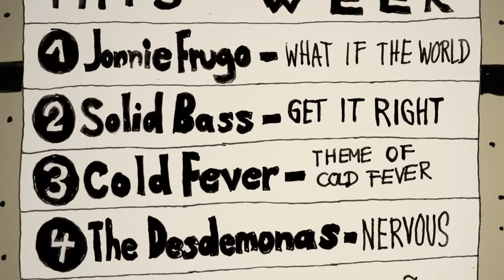Matias Aguayo & The Desdemonas - "Cold Fever"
First single from "Sofarnopolis", the debut album by Matias Aguayo & The Desdemonas

Story & Illustrations: Matías Aguayo